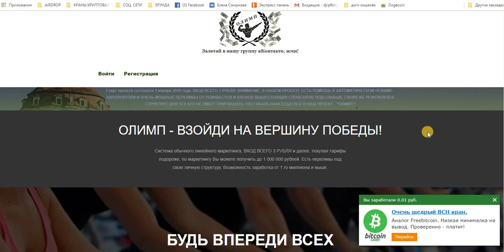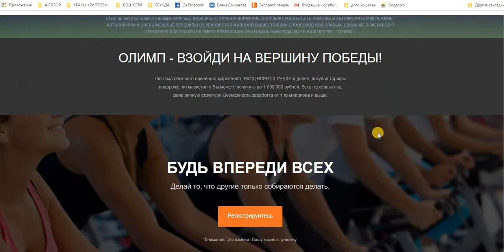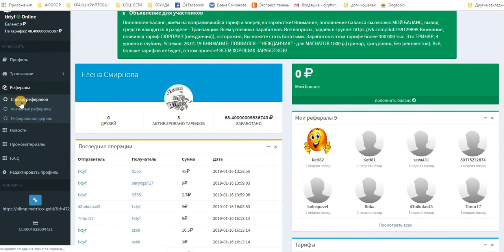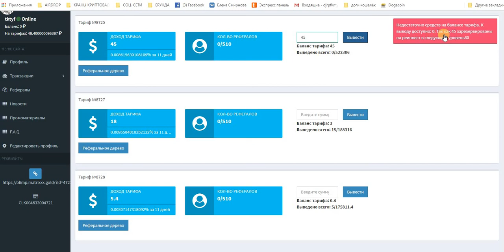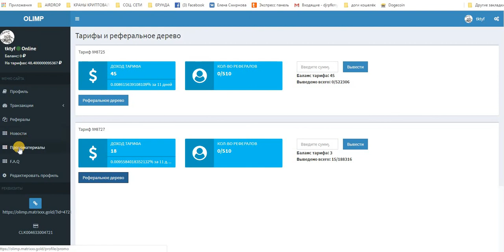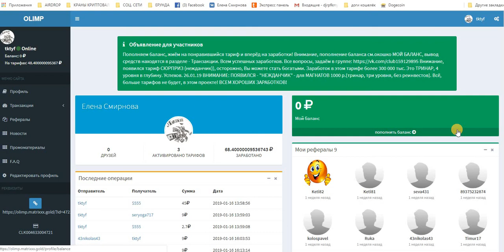OLIMP 2019 Уникальная Матрица Вход от 3 Рублей